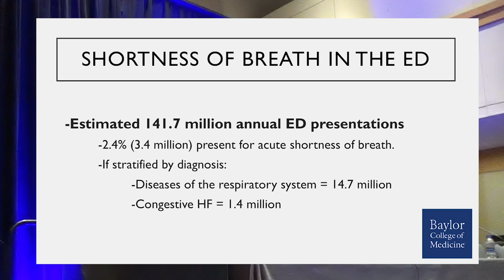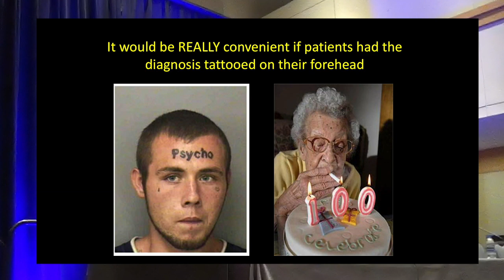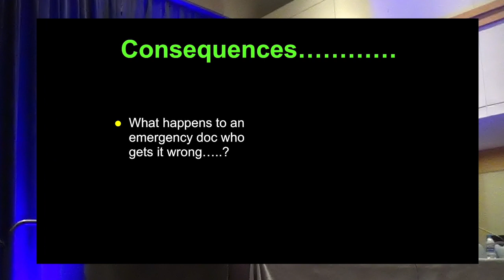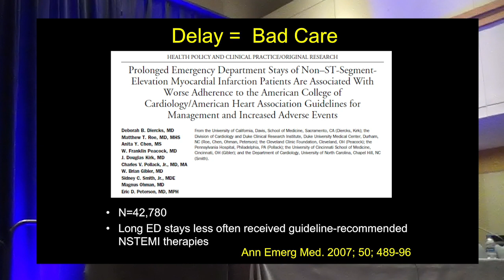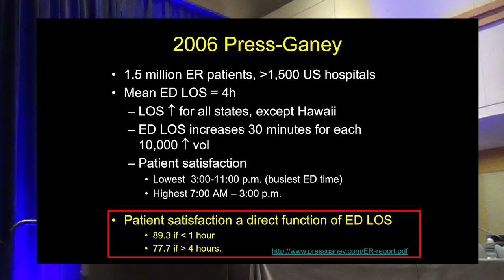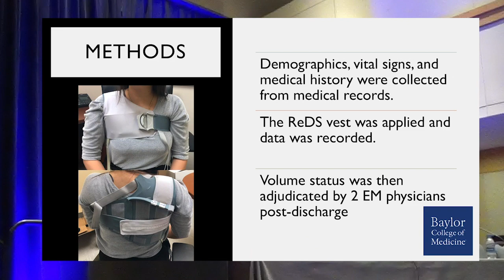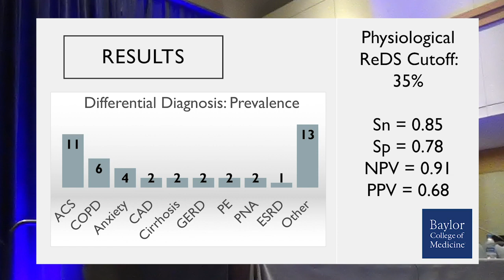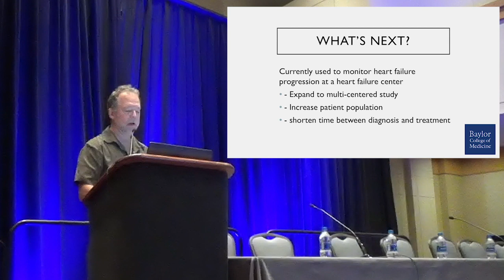Rapid Triage with ReDS - Dr. Frank Peacock - HFSA 2019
Dr. Frank Peacock discusses how ReDS ads a fast and effective tool to the arsenal of an ED physician looking to evaluate lung water. ReDS helps to identify which patients are experiencing pulmonary congestion, along with other symptoms and patient history that can help to identify new or worsening heart failure.